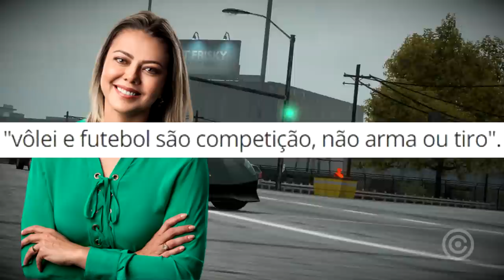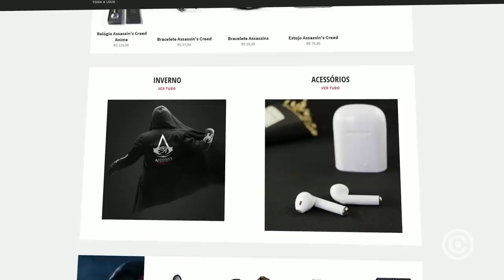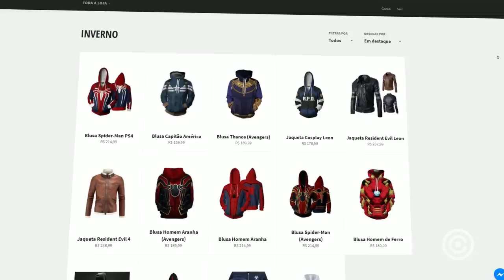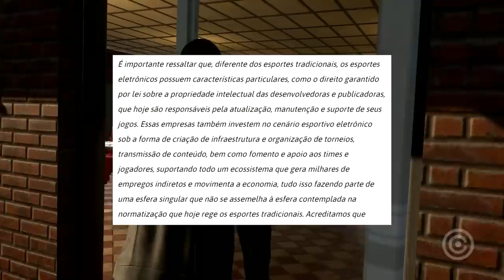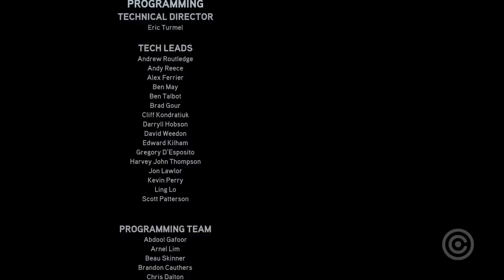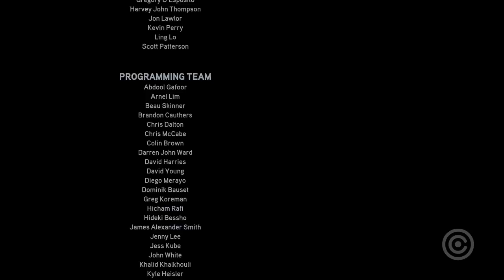Senadora Anti-Games recebe APOIO de Ubisoft e Riot Games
Entenda como a Senadora Leila Barros conseguiu o apoio da Ubisoft e da Riot Games.

Gameplay de Fundo:
Need For Speed The Run (2011)